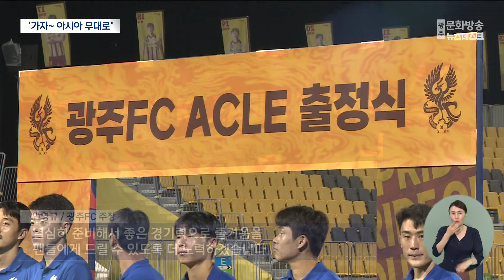아시아챔피언스리그 진출한 광주FC, '가자~ 아시아 무대로' (뉴스데스크 2024.9.6 광주MBC)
(앵커)
창단 이후 처음으로
아시아 축구 무대에 진출한
프로축구 광주 FC가 출정식을 가졌습니다.

이정효 감독과 선수들은
광주시와 광주FC를 알릴 수 있는 좋은 기회라며
아시아 정상에 도전하겠다는 포부를 밝혔습니다

한신구 기자의 보도입니다.

(기자)
지난 2010년 창단 이후 처음으로
아시아 축구 무대에 진출한 광주 FC ...

지난 해 시민구단의 한계를 극복하고
정규 시즌 3위로 ACLE,

아시아 챔피언스리그 앨리트 무대를 밟게된
광주 FC가 팬들과 함께 뜻깊은 출정식을 갖고
선전을 다짐했습니다.

* 광주 FC 팬
"부상없이 열심히 해서 좋은 성과를 거두고 왔으면 좋겠습니다.
광주FC 화이팅입니다"

이정효 감독은 첫 출전하는 대회인 만큼
끈끈한 조직력과 패기로
정상에 도전하겠다는 포부를 밝혔습니다.

* 이정효 광주 FC 감독
"광주시와 광주FC를 알리기 위해 노력을 해서
어디까지 올라갈 수 있을 지 모르겠지만
올라갈 수 있을 때까지 한번 올라가고 싶습니다"

아시아 정상권의 24개 팀이 참가하는
이번 대회는 지난 성적을 토대로 국내에선
울산 현대와 포항 스틸러스,
광주 FC 3개 팀이 참가하게 됐습니다.

동아시아와 서아시아로 나눠
각각 12개 팀이 2개 그룹으로 예선전을 치른 뒤

각 조 8위까지 16개 팀이 본선에 진출하고,
8강전부터는 단판 승부로 자웅을 겨루게 됩니다

광주 FC의 고민은 막바지로 접어든
정규 시즌 일정과 병행해야 한다는 겁니다.

시즌 성적 7위로 순위 싸움이 치열한 가운데
주축 선수들의 체력과 컨디션 유지가 관건으로
떠오르고 있습니다.

* 안영규 광주FC 주장
"열심히 준비해서 좋은 경기력으로 즐거움을
팬들에게 드릴 수 있도록 더 노력하겠습니다"

광주 FC는 오는 17일 광주 월드컵경기장에서
일본 요코하마 마리노스를 상대로
역사적인 첫 아시아 무대 데뷔전에 나섭니다.

엠비시 뉴스 한신구입니다.